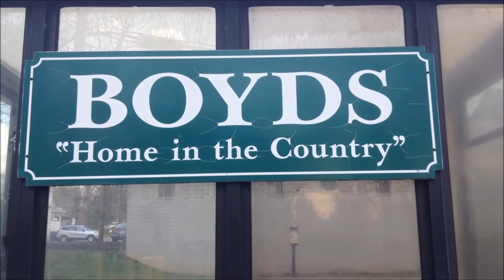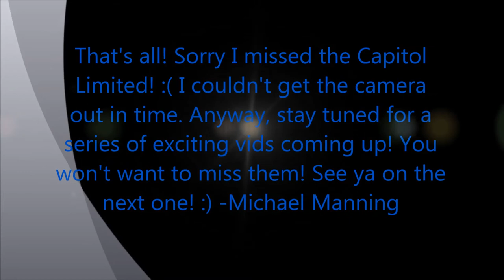MARC trains at Boyds, MD 11/14/14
Yes, I'm at it sgain! Enjoy this short film I put together of when I went Railfanning at the MARC station in Boyds, MD! I was too late when the Capitol Limited came by so I left it out. Sorry! But enjoy what I was able to catch along with a beautiful sunset!